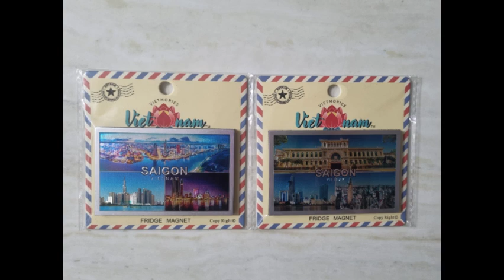아빠가 주신 선물